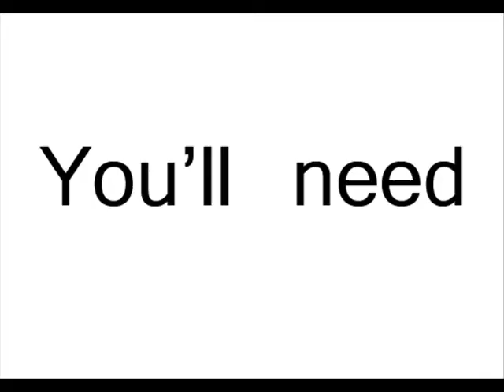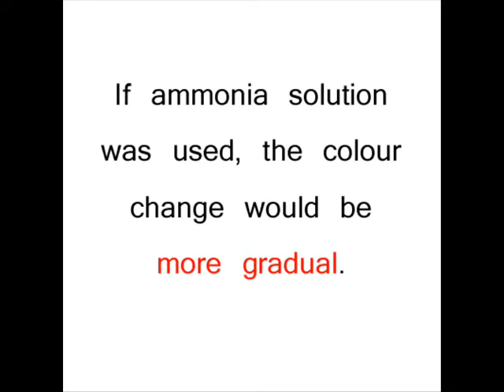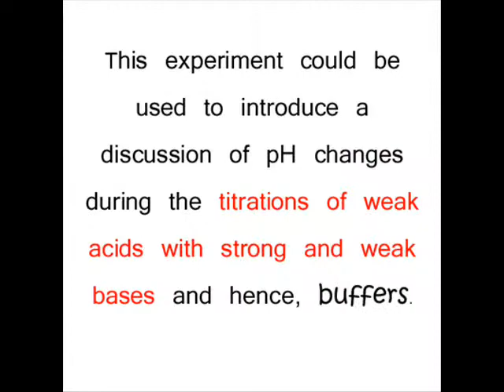Cool Indicators(Chemistry Bronze)